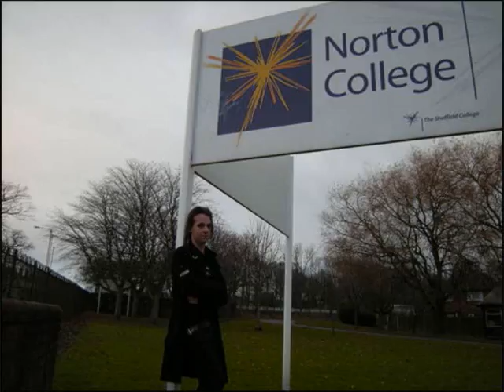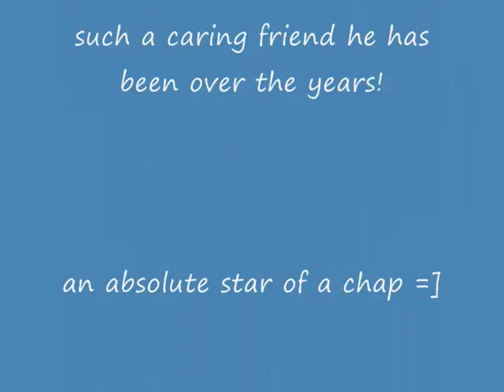tribute for liam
tribute for liam sdorry it took a while =]